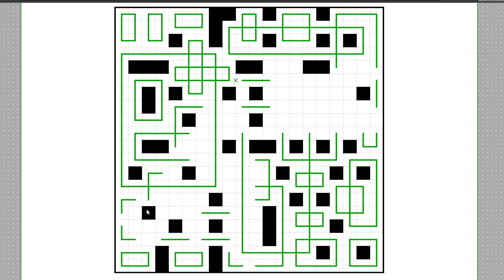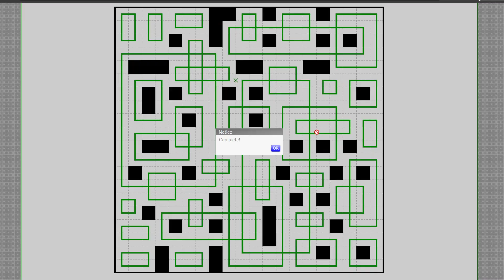Mabok Puzzle: Ringring (Puzzle Klasik 065)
Puzzle setter: hmmmmmmmmmmmmmmmm siapa yaaaa